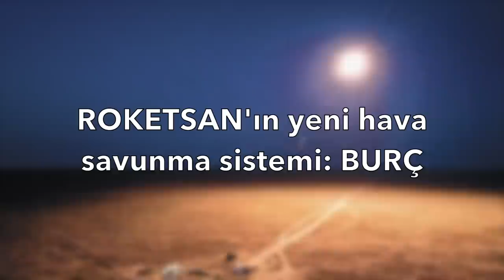BURÇ: ROKETSAN'ın yeni hava savunma sistemi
ROKETSAN yeni hava savunma sistemi BURÇ’u İstanbul’da tanıttı. FNSS 8X8 aracı üzerine konulan sistem hem SUNGUR füzesine hem de 20 mm topa sahip. ROKETSAN’ın öz kaynakları ile geliştirilen proje, özellikle kamikaze Drone va alçaktan gelen tehditlere karşı geliştirdi.ROKETSAN Genel Müdürü Murat İkinci detayları anlattı. Kanalımıza destek vermek için